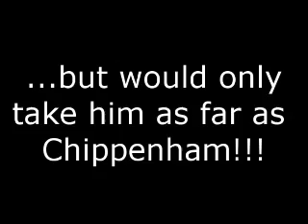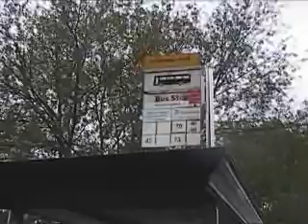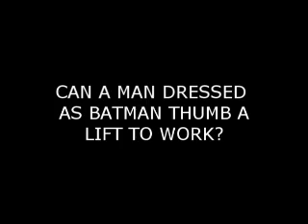Can A Man Dressed As Batman Thumb A Lift To Work?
It's the question on everybody's lips. Greenie from GWR's Jez and Roo at Breakfast found out...